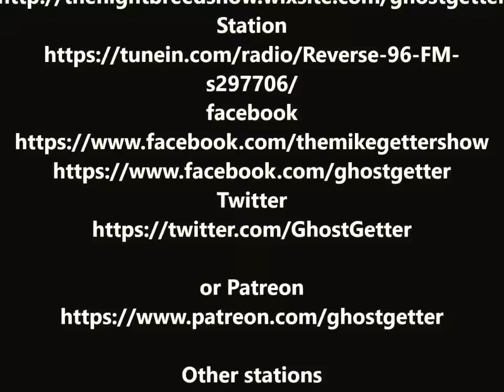GhostGetter Mike Examines 'Ghost Adventures' - Logic in The Field of The Paranormal.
''Zac was asked what is the best thing about ghost hunting. He said being followed home by demons. He's into a lot of dark stuff, him and Aaron. That's why the other member left. In this video about logic, I played the interview, it was pretty revealing.  It's at 30:10 when I played his interview.  Laura Maxwell, I've been on a mission to expose demons and their deception for years and using shows and people like Zak for years, especially on my shows. That's why I had you on my shows to confirm it, (See Laura & Mike ), because people wouldn't believe and they started leaving my show. They didn't want to change their lifestyle. It's too fun for them. I'm glad a few listened and quit the field. Sometimes I have to go in and show them,'' wrote Mike Ghostgetter under my video

(Video Copied from: Logic in the Field of the Paranormal P1 by Ghostgetter).

FULL DETAILS, ARTICLE & LINKS From Mike Ghostgetter: ''People involved in this field should use logic. Why are there so many questions with no answers? If you have holes in those stories, you should question them. If they argue or get angry then you have your answer. Part 1 of our use of logic and common sense.''

Bryan Wayne, ''There really is a lot of contradictions going on on that show. Zak has admitted many times that demons will pose as children in order to lure people in. Doesn't he have enough sense to know that demons will pose as anybody, child and adult?! He cant seem to figure out that ALL "ghosts" are demons!''

Bhakta Peter, ''Not to mention their 2 friends died, one possessed by demon kills the lady and then kills himself. I forget their names, they were the husband and wife paranormal team, now deceased.''